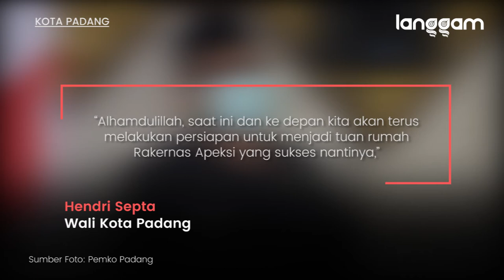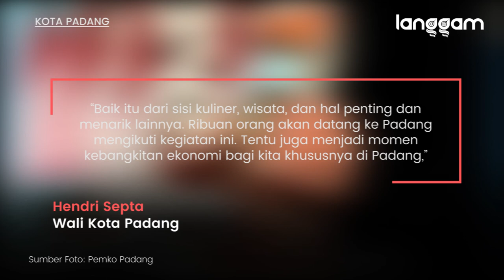Jadi Tuan Rumah Rakernas Apeksi 2022, Ini Persiapan Pemko Padang